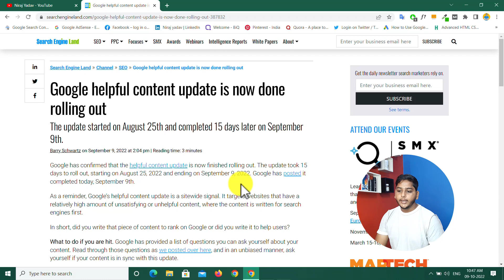अब New Blog भी Rank 🔥 करेंगे | Google Helpful Content Update | Fix Website Traffic Down Problem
Hello friends, in this video we'll talk about the Google Helpful Content Update in Hindi. As you know Google is one of the most popular search engine in the world. Many bloggers use many keywords in their article and it makes article non user friendly because few bloggers write their articles only for search engines not for user. But Google's main goal is to provide good content to its users who search on Google. For this Google Helpful Content Update is launched. According to this update only those articles will be ranked which are written for users not for search engines. Let's understand about this new Google Update.

     👉NIRAJYADAV